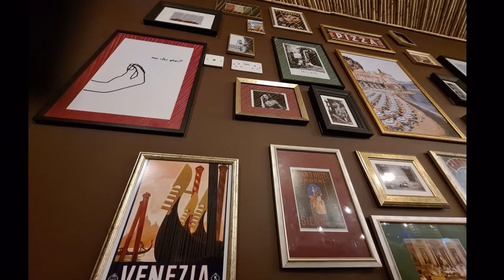Cyprus 2022-05-06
Cyprus Holiday 2022 Protaras